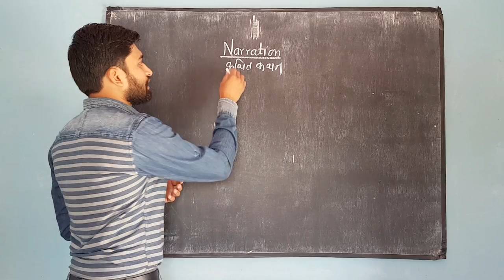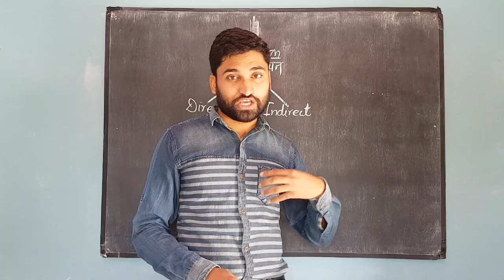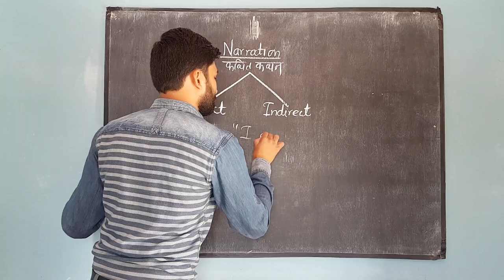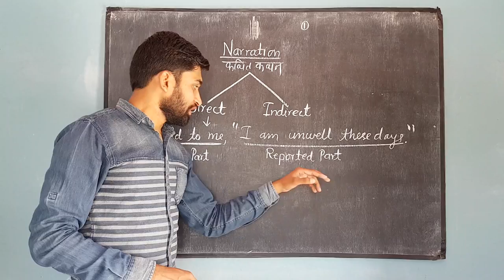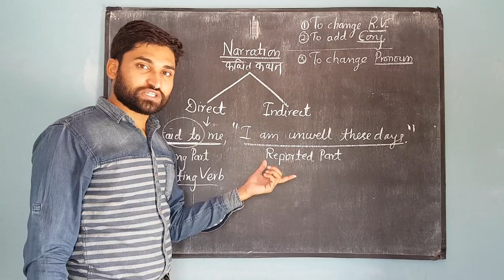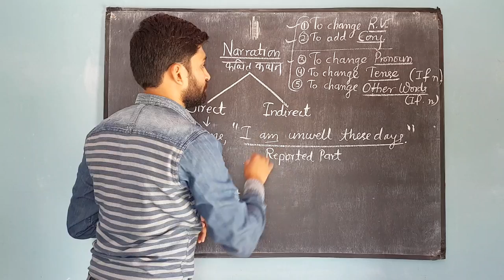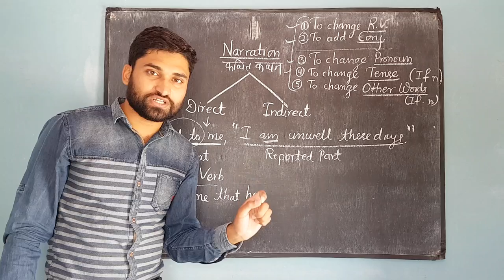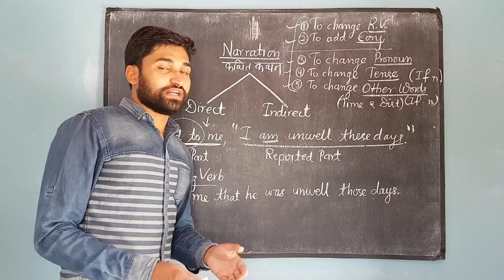Direct-Indirect Speech |Lecture -1 |Introduction | Summary of the Rules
This video is just an introduction to the topic 'Narration'. The basic 5 rules or steps are summarised in this clip. The upcoming series of videos will contain the explanation of all tye the rules related to the topic.